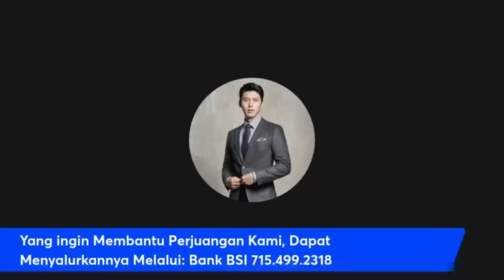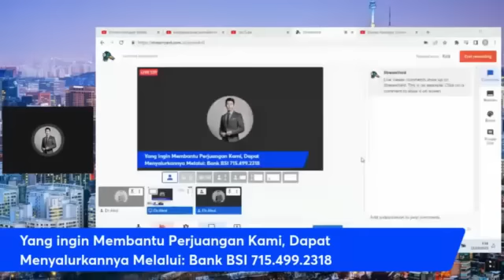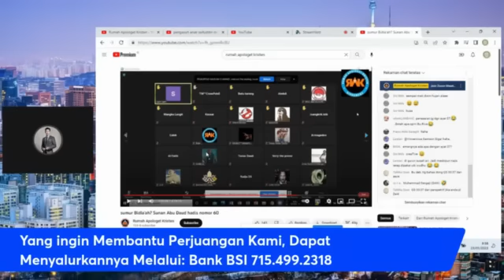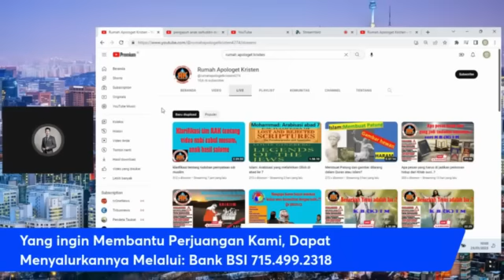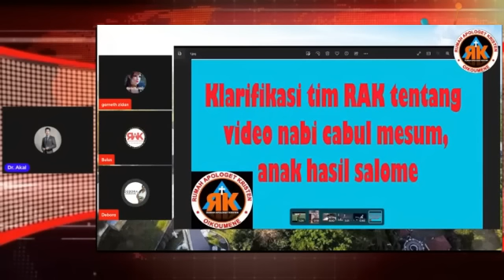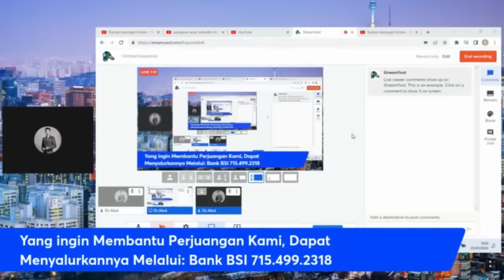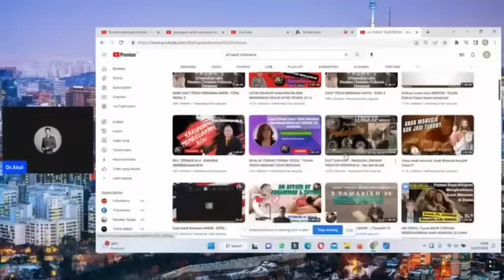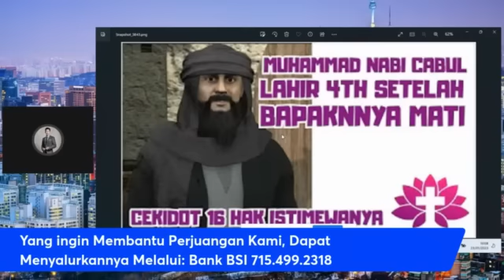Klarifikasi Deborah..Ternyata ia dijebak Sofiatul